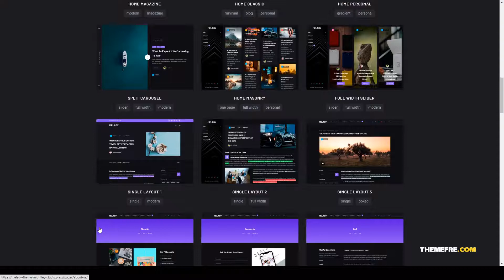Melady Creative Blog and Magazine WordPress Theme modern creative Karbdecho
Columns 4+

 Layout Responsive

 Tags blog, blogging, clean, creative, elementor, journal, magazine, minimal, modern, news, newspaper, personal, responsive, tweenmax, wordpress